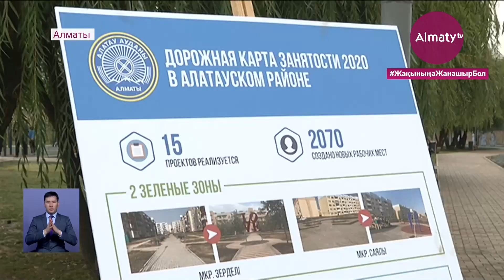Шетсіз қала: Алматының ең жас ауданы қалай өзгеруде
22 қазанда Алматы қаласы өңірлік коммуникациялар қызметінің ұйымдастыруымен Алатау ауданында аудан әкімі Азамат Қалдыбековтың қатысуымен баспасөз туры және баспасөз конференциясы өтті, деп хабарлайды Almaty.tv.